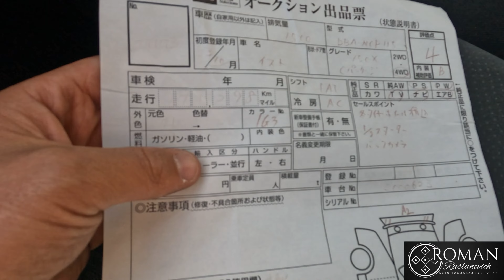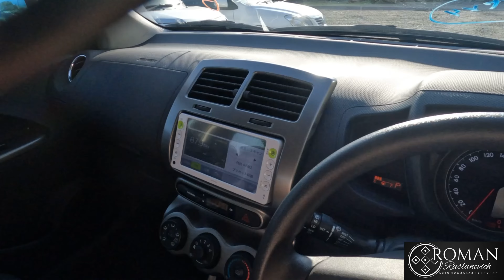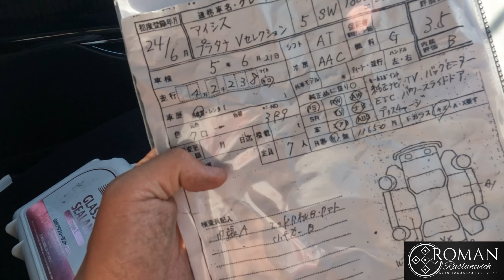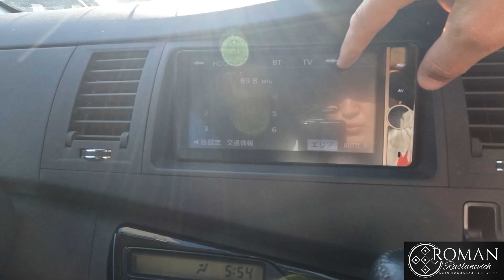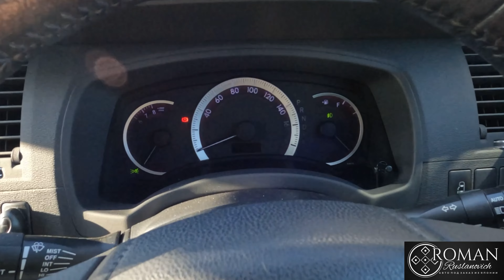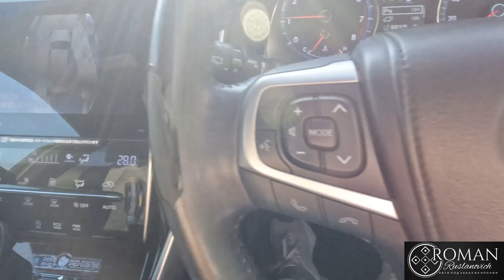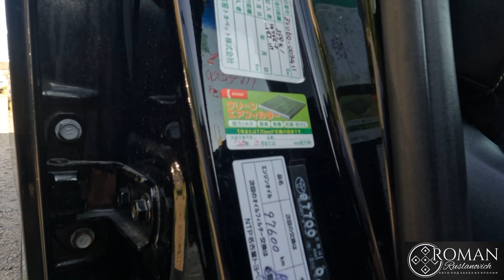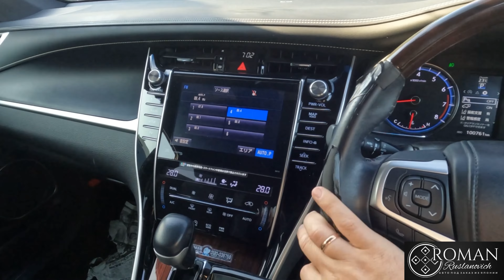НАДЕЖНЫЕ ЯПОНКИ ИДУТ БЕЗ ОСТАНОВОК!!!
ЗАПРЕТАМ НЕТ. МАШИНЫ ИДУТ. КЛИЕНТЫ ДОВОЛЬНЫ.